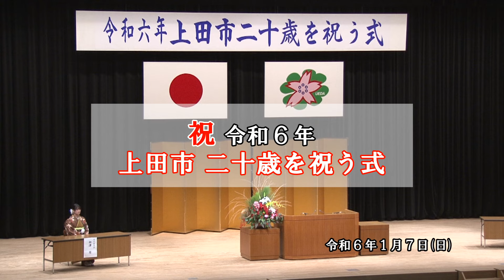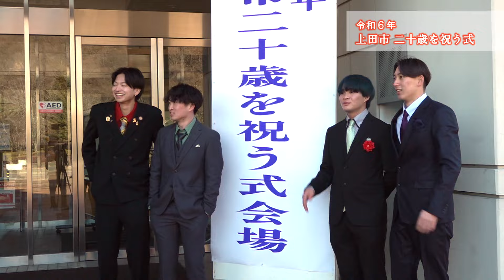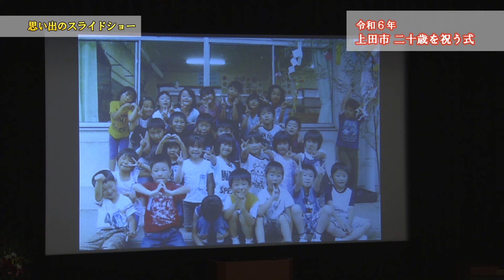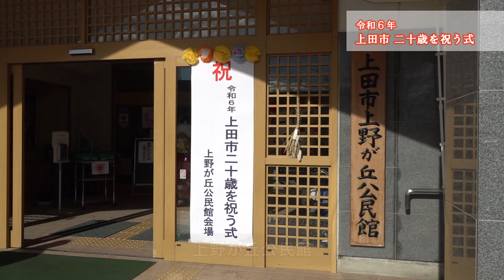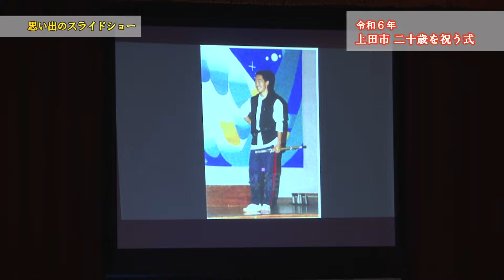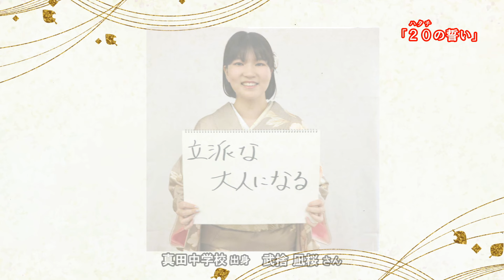祝！令和6年 上田市二十歳を祝う式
【目次】
00:00　オープニング
01:14　令和6年 上田市二十歳を祝う式ビデオメッセージ
07:09　丸子文化会館
15:38　上野が丘公民館
27:28　「20(ハタチ)の誓い」

令和6年1月7日に行われた、令和6年 上田市二十歳を祝う式の様子（丸子文化会館・上野が丘公民館）と、実行委員会の皆さんが上田市長とともに制作したビデオメッセージをお届けします。
これから社会にはばたく皆さんの姿をぜひご覧ください！